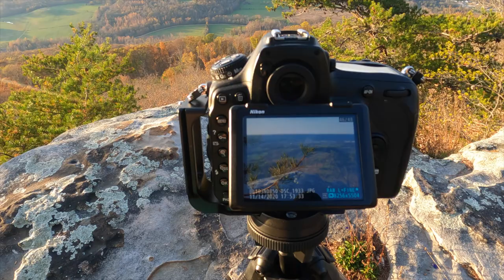Cloudland Canyon State Park, Georgia - Racing to Photograph a Sunset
Share in the amazing views along the West Rim Loop Trail at Cloudland Canyon State Park in Georgia as my family and I hike toward a favorite location hoping to arrive in time to photograph a spectacular sunset. With a camera bag packed and ready for any landscape photography opportunities, I do my best to keep up with my wife and tween daughter as we explore one of Georgia's most scenic parks.